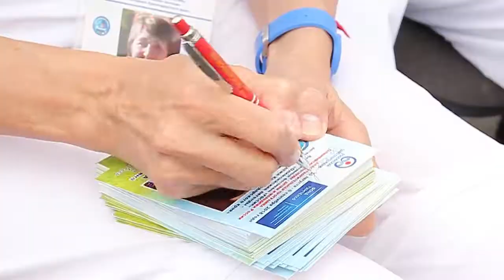Олимпийские чемпионы провели урок для юных анапчан